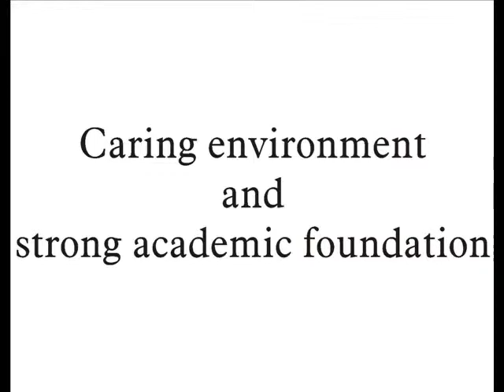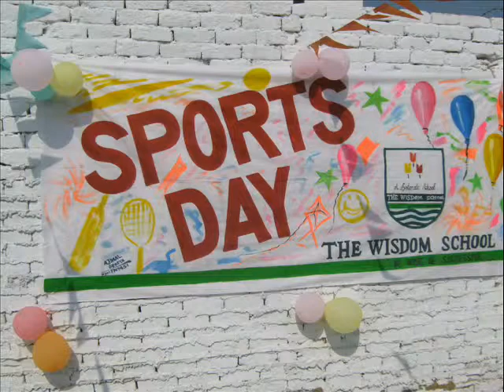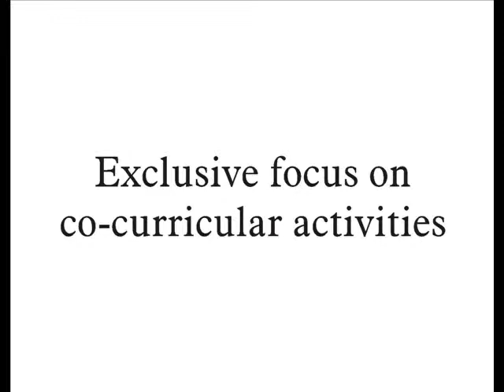The Wisdom School Kahror Pacca.flv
Wellcome Presentation on Annual Prize Distribution Ceremony 2011